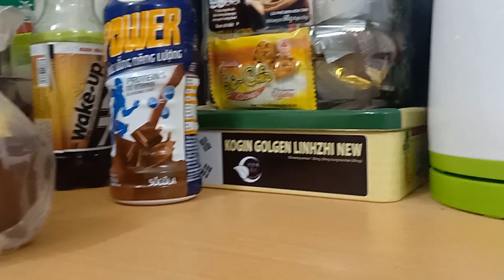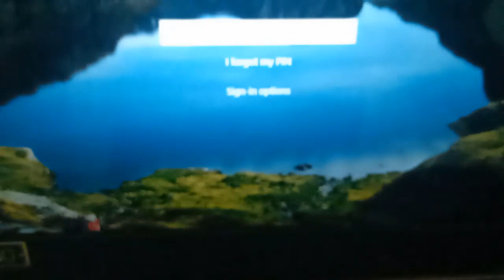Review phòng KTX ĐHQG-HCM - Phòng Tuiiii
Video mình làm trong vài phút ngẫu hứng lúc đi ăn về. Nó rung lắc dữ dội, mờ tịt mờ tăm. Mong mọi người thông cảm :v